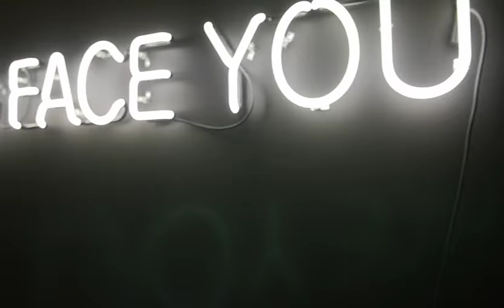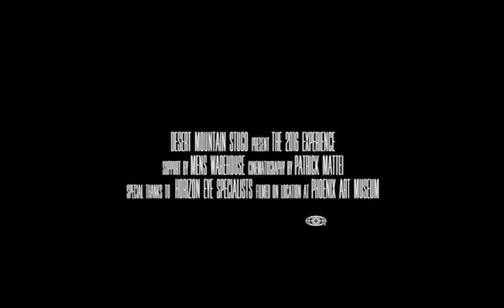Desert Mountain Prom 2016 - A Black Tie Affair: The 2016 Experience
May 7th, 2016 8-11 PM
The Phoenix Art Museum

Special Thanks for Horizon Eye Specialists, Paris Paris, and Men's Warehouse. None of this would be possible without their help!
Produced and filmed by Axiom Media Productions